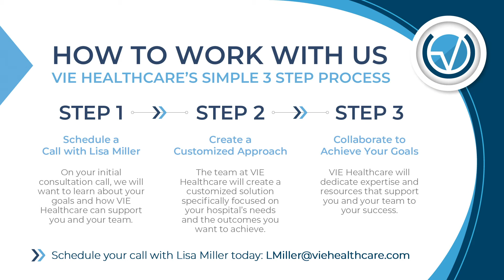Three Ways to Extract Unnecessary Costs | Unnecessary Costs in Hospitals - Conversations With VIE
- Lisa Miller discusses three ways to extract unnecessary costs in your purchased services spend in this video.
Click the next link to discover more about Unnecessary costs in hospitals please check out

This video is about Unnecessary costs in hospitals valuable information but also try to cover the following subject:
-Medical costs
-Hospital costs
-Hospital
-Reduce healthcare costs
-Cost Reduction Strategies for Health Systems
-Ways to reduce healthcare costs

So you would like to find out more about Unnecessary costs in hospitals, I did too, and here's the outcome.
Unnecessary costs in hospitals intrigued me so I did some research and published this to YT.
If you want to learn even more regarding medical costs I recommend you to have a look at our other videos
Now that you have actually watched my YouTube vid about Unnecessary costs in hospitals did it assisted?
Please 'like' the YT vid to help your friends searching for medical costs or hospital costs :)